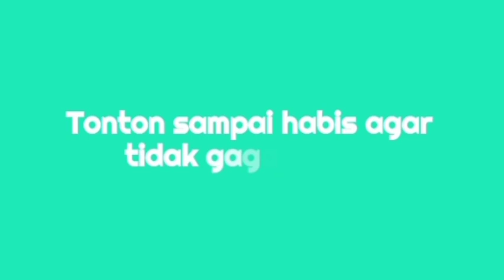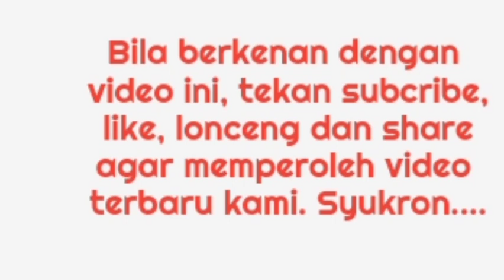Ngaji Al Muhadzab Syirozy 4 Bag 34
Kajian Fikih Syafi'i Bersama Ustadz Miftahul Huda Penyuluh Agama Islam Kota Jambi Ceramah Lucu Abdul Somad Mumpuni KH. Anwar Zahid Das'ad Latif